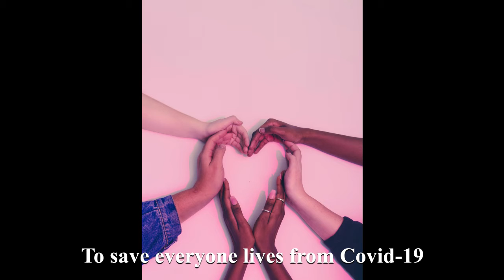Stay home and save the world - COVID-19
Whole world is suffering from COVID - 19 the virus which came from China.

Death number is increasing. Only we can save the world by staying home. This is a video mainly targeting the poor people who are helpless with this situation.

So if you can please help the poor people as much as possible and save the world.